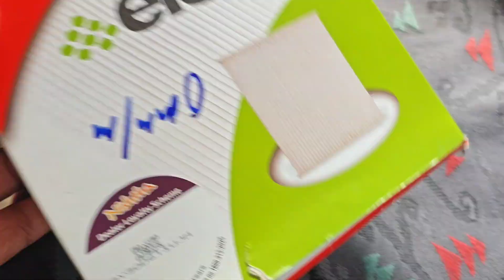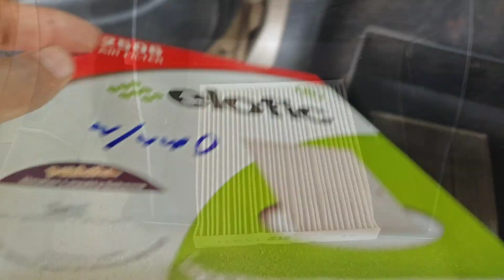Alto AC filter location and replacement alto cabin filter change